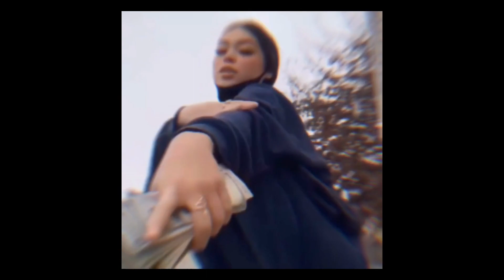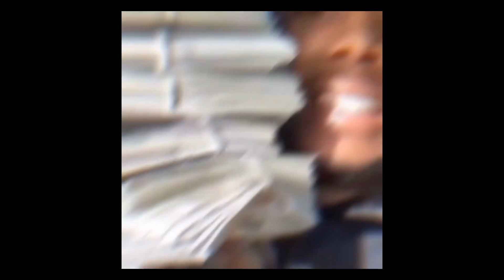*FREE* 1nonly x letoa x lilbubblegxm type beat "cosmo" (prod. matthew x prod. pearl)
harddddd. free for non profit

edit by luv.edit.luv

made with prod. matthew